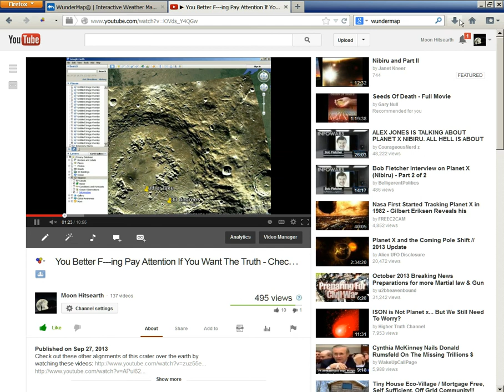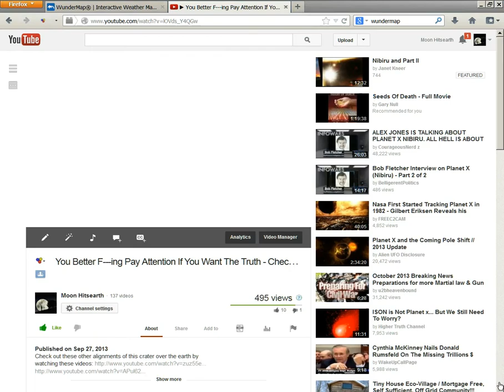Schrodinger Crater Is The Key, It's The Center Of The Mayan Calendar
It's the center of truth on earth.